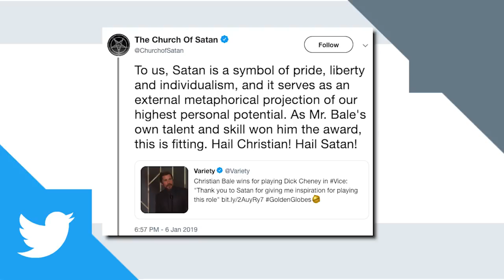Hollywood actor thanked Lucifer || Christian Bale